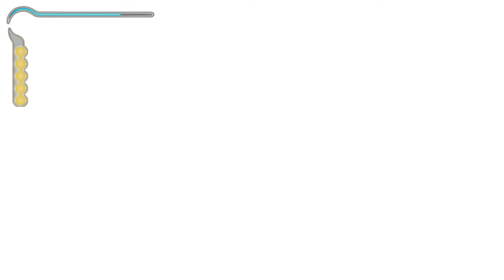Palace Defense System | Prince of Persia: Sands of Time | PC| No Commentary Walkthrough & Gameplay 2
Second part of the Prince of Persia: Sands of Time walkthrough, with no commentary on PC in 1440p/60FPS.

0:00 - A Secret Passage
0:45 - Palace Defense System (Puzzle)
6:01 - Vision
6:11 - Palace Defense System
8:46 - Vision (2)
9:01 - A Booby-Trapped Courtyard
13:14 - Cinematic
13:39 - A Booby-Trapped Courtyard (2)
17:08 - Cinematic (2)
17:37 - Vision (3)
17:46 - Cinematic (3)
19:02 - Death of a Sand King
21:12 - Vision (4)
21:26 - "I'll Try to Find a Way In"
25:13 - Vision (5)
25:26 - Climbing the Tower
34:01 - Vision (6)

- PC Specs-
16GB DDR4 RAM